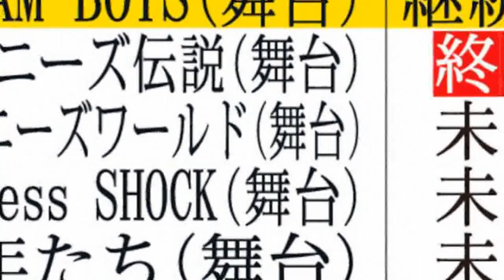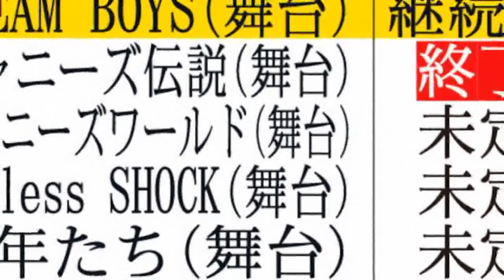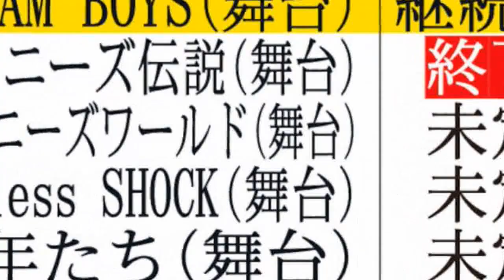どうなるジャニー氏作品 逆風の中で舞台「DREAM BOYS」開幕